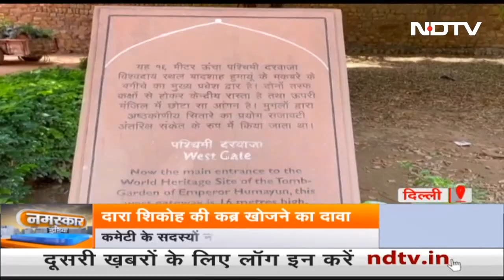Dara Shikoh की कब्र खोजने का दावा, भारत सरकार ने 3 साल पहले बनाई थी कमेटी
साढ़े तीन सौ साल बाद मुगलकाल के सबसे उदार और संस्कृति फारसी के विद्वान शहजादे दारा शिकोह (Dara Shikoh) के कब्र को खोज लेने का दावा किया गया है. दरअसल दारा शिकोह की विरासत  खोजने के लिए तीन साल पहले भारत सरकार ने एक कमेटी बनाई थी. अब उस कमेटी में शामिल केके मोहम्मद (K. K. Muhammed) और बीआर मनी  जैसे मशहूर पुरातत्वविद् ने भी दारा शिकोह के कब्र की पहचान पर सहमति दी है. दाराशिकोह की कब्र सैकड़ों साल तक क्यों गुमनामी में रही है और एक लंबे रिसर्च के बाद इसे कैसे खोजा गया. देखिए रवीश रंजन शुक्ला की एक्सक्लूसिव खबर.